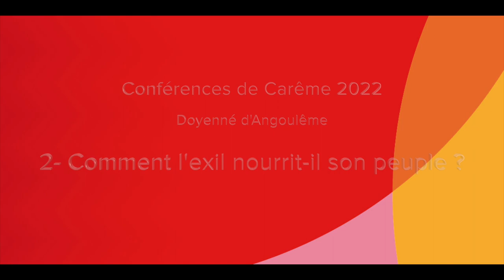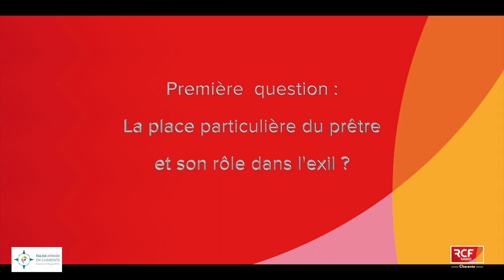Conférence de Carême 2022 #2 - L’Exil : comment Dieu nourrit-il son peuple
Nous diffusons aujourd'hui une conférence donnée le 14 mars 2022 à l'église de Gond Pontouvre par le père Florian Marchand, curé, sur le thème "L’Exil : comment Dieu nourrit-il son peuple".

Comment la joie de certains hommes qui ont répondu à l’appel de Dieu peut donner ou redonner aux fidèles la joie de se savoir soutenus dans leur pèlerinage sur cette terre : le sacerdoce ministériel au service du sacerdoce baptismal.

Cette conférence est la deuxième d'une série de quatre, toutes sur le thème de "l'exil dans la bible : des défis pour la foi d'aujourd'hui". Vous pouvez assister à la troisième conférence qui sera donnée dimanche 27 mars à 16h30 à l'Eglise Saint Jacques de Lhoumeau à Angoulême sur le thème "l'exil une expérience humaine et sociale", par  Guillaume Dezaunay, professeur de philosophie ainsi qu'à la quatrième  par Betty Oudot animatrice de retraites spirituelles le jeudi 31 mars à 18 heures à l'église Notre Dame de la Route à Saint Yrieix.